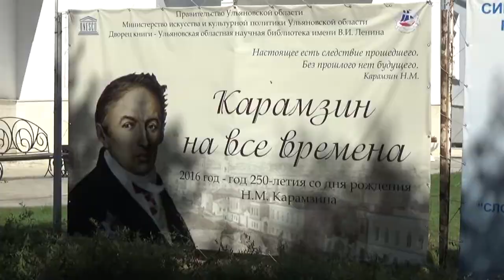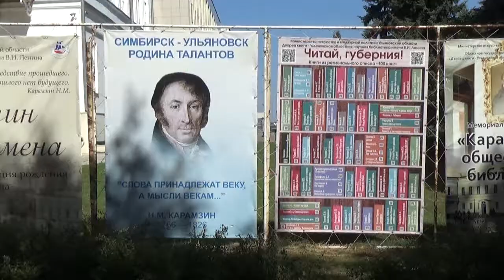Карамзин – это историк, прозаик или поэт?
О том, что Николай Михайлович писал многогранные и теплые стихи знают не многие: для большинства он – только автор «Государства Российского». Просветить жителей города взялся Дворец книги: к 250-летию классика они запустили поэтический марафон «Читаем Карамзина вместе».